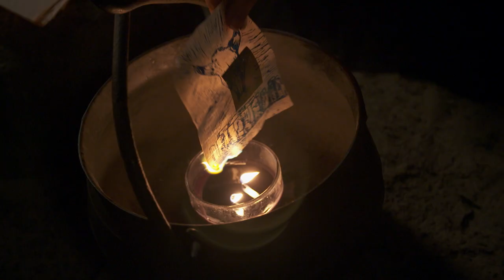Pagans Down Under – Trailer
SYNOPSIS:

A documentary about magickal traditions in Australia.

Experience the private rituals, challenges and celebrations of Australians recreating ancient Pagan traditions for the southern hemisphere.

Contemporary Pagans draw inspiration from the ancient Pagans of Britain, Europe, Egypt and the Mediterranean. Ancient Pagans aligned their rituals to the seasons and agricultural practices of their areas. There are substantial challenges in applying these nature-based religions south of the equator.

Australia is a vast continent with distinctly different seasons and ecosystems to the northern hemisphere. It is Aboriginal sacred country and some Elders believe that Pagan ritual practices can disrupt the song lines.

In 'Pagans Down Under', we meet unique practitioners navigating the challenges of reinventing ancient Pagan religions to experience the sacredness of Mother Earth through community and ritual.